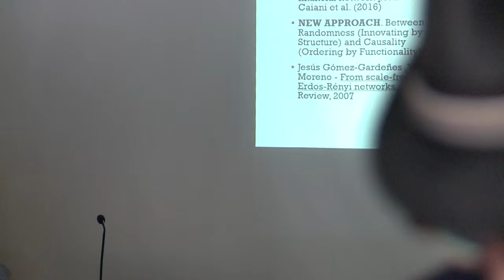Criscione, T. (4/4) - Ponencia IV CIMSC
Local Exchange Trading System: a mathematical perspective.
IV CIMSC - IV Conferencia Internacional de Monedas Sociales y Complementarias: Dinero, Conciencia y Valores para el Cambio Social.